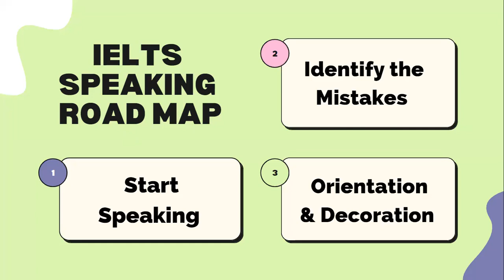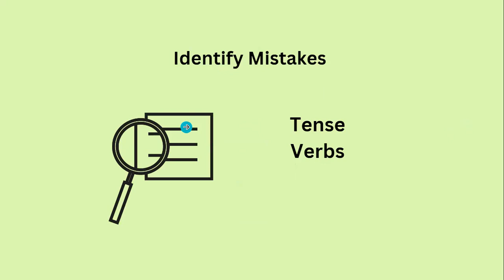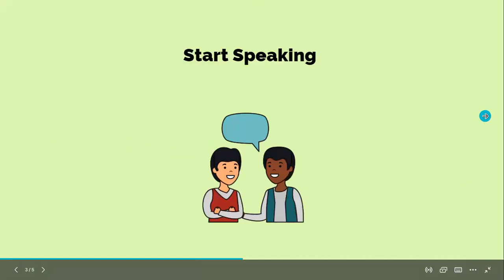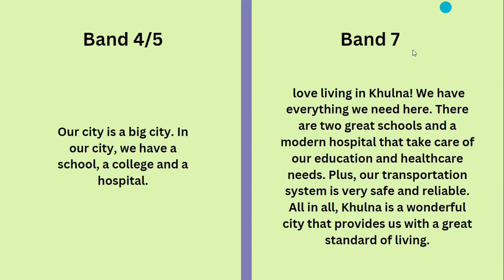IELTS Speaking Band 7 | Easy 3 Steps | সহজ ভাষায় IELTS স্পিকিং | IELTS GT Speaking | The Solution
In this video, you will learn how to achieve a Band 7 score in the IELTS Speaking test by following three easy steps. The video will start by explaining what Band 7 means and how it is different from other bands. Then, the video will dive into the three steps you need to follow to achieve a Band 7 score, which include improving your fluency, accuracy, and coherence in your speaking. The video will provide specific examples and tips for each step, so you can easily understand how to apply them in your own speaking practice. By the end of the video, you will have a clear understanding of what it takes to achieve a Band 7 score in the IELTS Speaking test and be equipped with practical strategies to help you succeed.